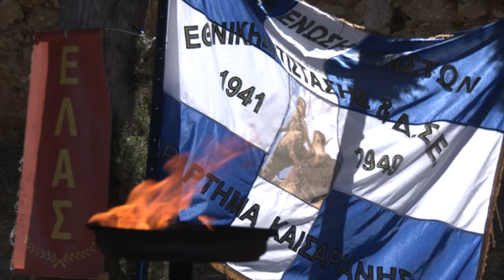Στεφάνια στο «Θυσιαστήριο της Λευτεριάς» από το ΚΚΕ και την ΚΝΕ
Στο πλαίσιο του διημέρου εκδηλώσεων που διοργάνωσαν οι δήμοι Χαϊδαρίου και Καισαριανής για τους 200 εκτελεσμένους την Πρωτομαγιά του '44, έγινε το πρωί της Κυριακής εκδήλωση στο Σκοπευτήριο.

Η εκδήλωση ξεκίνησε με πορεία από το παλαιό Δημαρχείο προς το «Θυσιαστήριο της Λευτεριάς» που έφερε πικέτες με τα ονόματα των 200 εκτελεσμένων. Η πορεία κατέληξε στο θυσιαστήριο όπου έγιναν ομιλίες από το παράρτημα Καισαριανής της ΠΕΑΕΑ - ΔΣΕ και τον δήμαρχο Καισαριανής, Η. Σταμέλο, ενώ ακολούθησαν καταθέσεις στεφάνων.

Εκ μέρους του ΚΚΕ στεφάνι στον τόπο θυσίας των 200 κομμουνιστών κατέθεσε ο Μανώλης Ραπανάκης, μέλος της ΚΕ του ΚΚΕ και εκ μέρους της ΚΝΕ η Κλειώ Χριστοπούλου, μέλος του Γραφείου του ΚΣ της Οργάνωσης, εν μέσω συνθημάτων για τον έναν αιώνα αγώνων και θυσιών του ΚΚΕ.